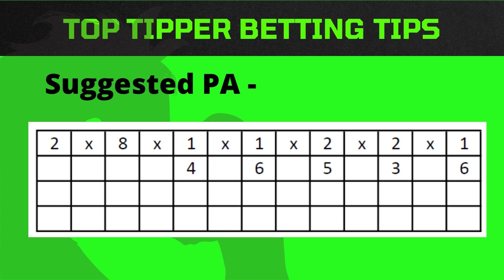Kenilworth 130722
Kenilworth Horse Racing Tips